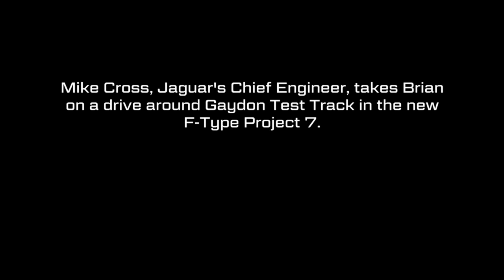Cars That Rock Series 2 - Unseen Bits 1: Jaguar F-Type Project 7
Mike Cross, Jaguar’s Chief Engineer, takes Brian on a drive around Gaydon Test Track in the new F-Type Project 7. Brian is a little bit impressed.

Cars that Rock with Brian Johnson is a 6-part series which follows the AC/DC frontman and self-confessed petrol head on a journey of discovery into some of Europe’s most iconic car brands.
When he’s not wowing millions of screaming fans in one of the biggest and most important rock bands of all time, AC/DC front man Brian Johnson can normally be found in the seat of a powerful motorcar. Now, he wants to share his passion with the rest of the world as he heads full-speed into his next adventure, delving into the rich histories and remarkable stories of some of Europe’s most iconic car marques, including Mini, Bugatti, Rolls Royce, Lamborghini, Bentley and Porsche. This is Cars that Rock with Brian Johnson.